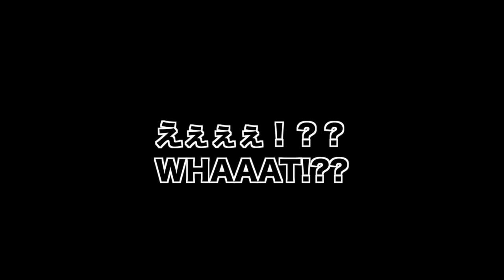DOMINOS with a Bengal Kitten around 2! 猫の前で ドミノ 思わぬ展開に2